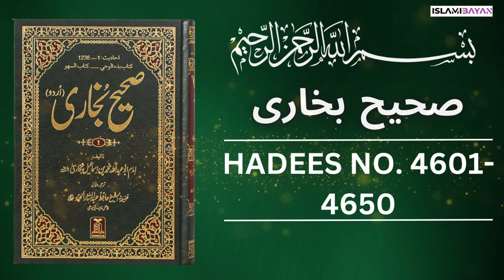Sahih Bukhari Hadees No 4600 To 4650 | Hadees in Urdu